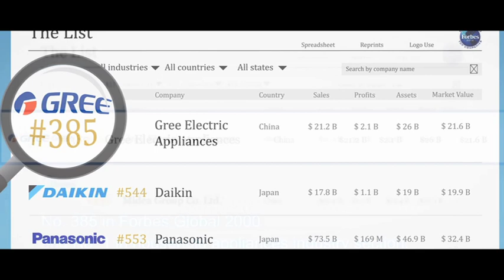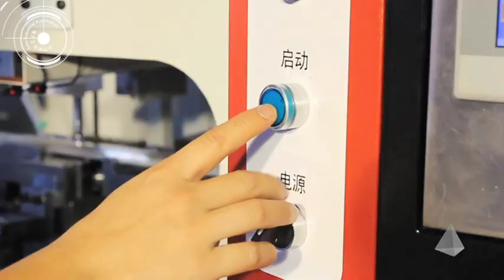GREE Air Conditioners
GREE Global No. 1 Air Conditioning Enterprise Commits to deliver the finest quality, cutting edge technology and most efficient solutions & products to its customers worldwide.